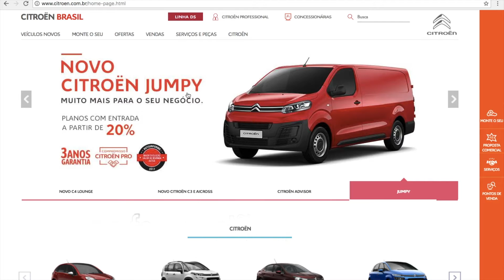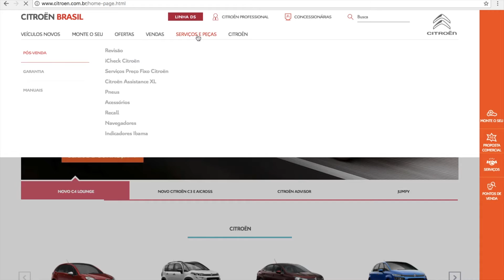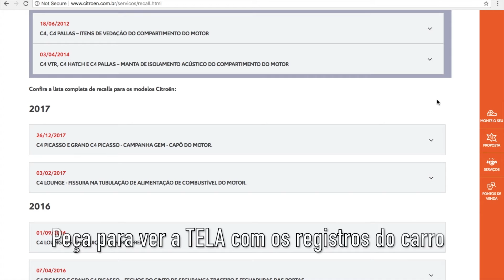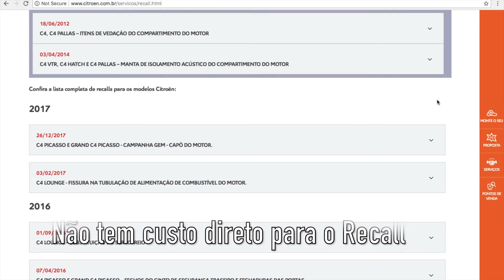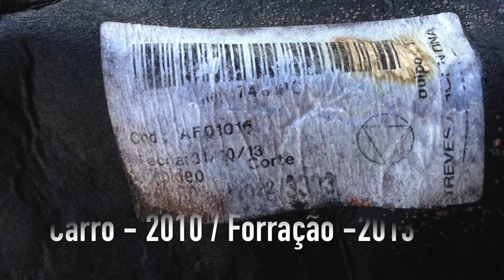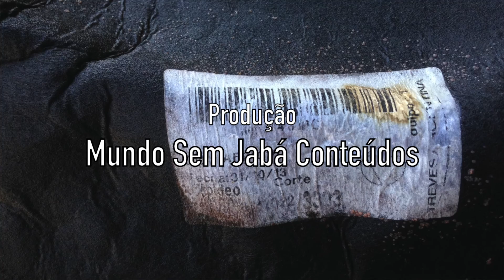TPNB Citroen C4 2.0 16V 2010 / 2010 - Capítulo 01 (Recall)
TPNB Citroen C4 2.0 16V 2010 / 2010
Capítulo 01 (Recall)